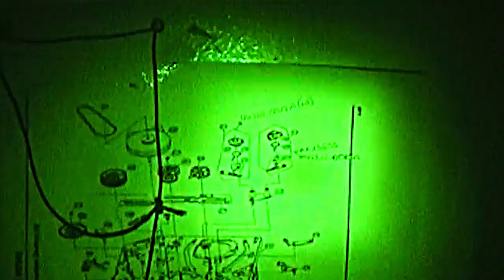Chäckra - Doppelgänger (Lëri, Seyn & Druwu) (Official Music Video)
Chäckra - Doppelgänger
Interpretado por Lëri @draculeri Seyn @seyn404 & Druwu @druwu66

Directed by:
Linuxxx @linu.x.x.x
Marcelsss @marcel__sss

DOP:
Arnau Graus @graaaaaus
Max Omedes @maxomedesr_

Stylist:
Berta Permanyer @bertapermanyeer

Color:
DrSx

Prod, Mix & Master:
Druwu @druwu66

Letra:

-(Lëri)
Lëri Seyn, se abren tormentas y se acaba el mundo
Pila de pibas alternativas están perdiendo el rumbo
Tu corona creativa me parece un fraude
Originales subjetivamente cuestionables

-(Seyn)
Me la cojo como una puta y la trato como una monja
Esperando que la rompa esa facha cara al sol
No voy a responderte hasta que termine esta ronda
Después que te responda fuera ese pantalón

Ya no tengo más letras para dedicarte
Así funciona mi arte
Ahora soy un ganador

Se jodió el plan voy por el plan B
En mis venas corre sangre
Pero en mi cora no hay amor

Se mueve más que una tirolina
Luego se cansa pero sigue como con farina
Ella es café sin azúcar, ella es mi sacarina
Artificial como ninguna pero le daría

-(Lëri)
Me deja la marca del lip-gloss
Quiero vestirme todo Rick Owens
Ella es mi melliza, siameses
Olvida a los santos, no hay cristos
Me sangra el tatuaje del diablo
Salimos a buscarlo y siempre lo conseguimos
Sin dudarlo agarraría tu bolsa en el mall

Y sin pensármelo dos veces
Nado entre tiburones mientras te comen los peces

-(Seyn)
Pero me da igual
Cada cual ya sabrá lo que merece
Todos en fila cuando saben que me crece
Me da igua-a-a-a-a-a-al

Yo cocino, dale pasa el delantal
Quiero un lambo, una vespino, una hierba debajo del mar
Voy a prenderla mojadita como su pussy al cantar

Me da igual, eh
Con una cami made in China y unas zapas del Nepal
Estoy con la más atrevida, la más mala del local
Cuando hablamos me porto bien pero luego la quiero ahogar

Me da igual

-(Lëri)
Cabrón no estoy muerto, estoy más vivo que nunca
Limpiando tu secta de energía corrupta
Sin cadena puesta igual me pesa el cuello
De ser el más rico de to’s mis plebeyos

Una mansión embrujada, ella me abre la puerta
Delante de mi cara un hada y no sé si está muerta
Es la sangre de esta espada que me hace ser parca
Pero no significaba que tuviera que usarla

Eso me significaba que tenía que verla
¿Y si me significaba volver a perderla?
Eso me significaba que había que tenerla
Y al final tuve que de mi mente yo esconderla

Uaaaaaah
Uaaaaaah
Uaaaaaah

Chäckra

Originales subjetivamente cuestionables